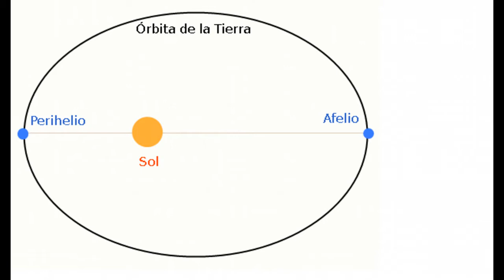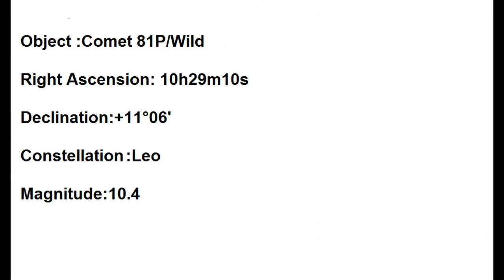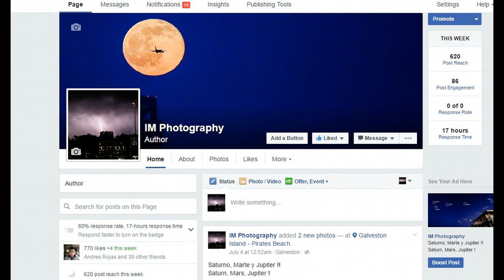Eventos Astronomicos Julio 2016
Lluvias de meteoros, ocultaciones y la Luna para el mes de Julio del 2016. Ligas